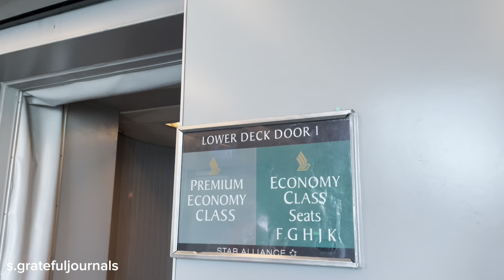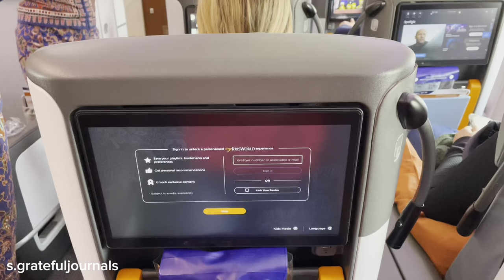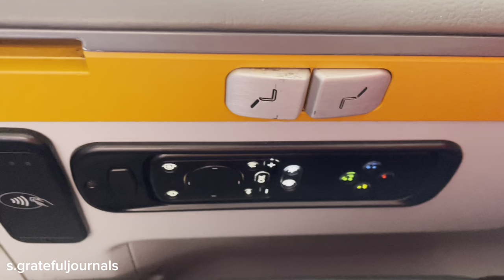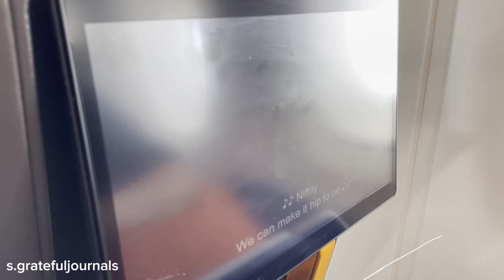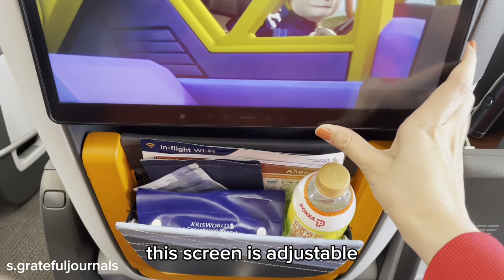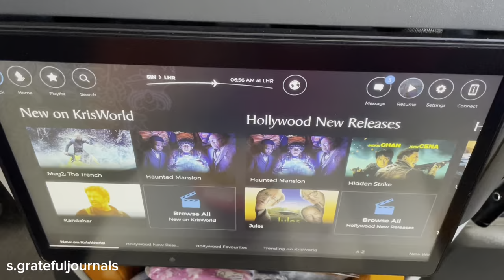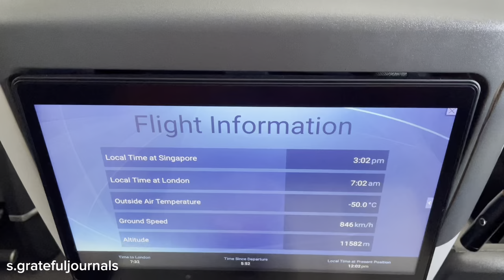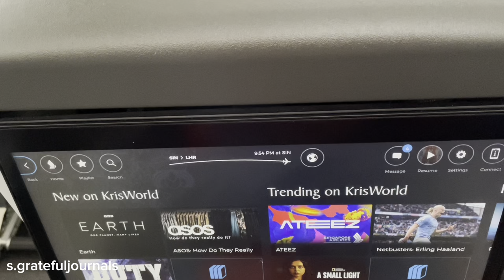Singapore Airlines (SIA) flight from Sg to UK premium economy class VLOG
i am so excited to share with you my SQ in flight vlog from Singapore to London England, almost 14 hours flight ✈️  vlog